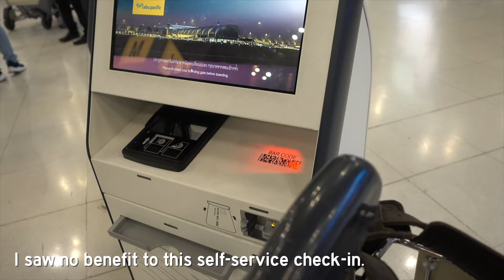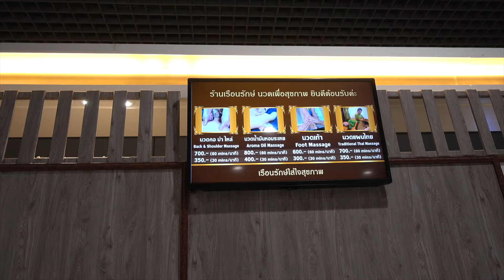People Watching from the Airport VIP Lounge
I'm back in the airport VIP lounge! Join me while I discuss the mysteries of life, observe airport fashion violations, and drink free beer.